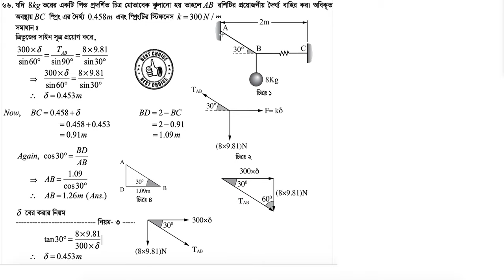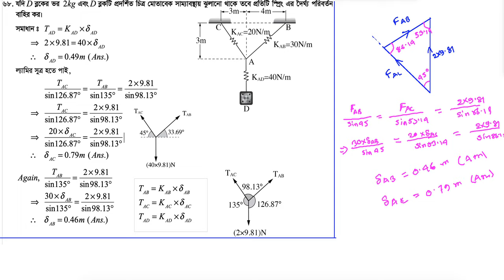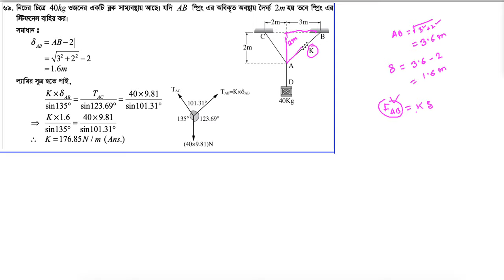Mechanics Online Class 6.2 || DUET ADMISSION || Jalal Sikder